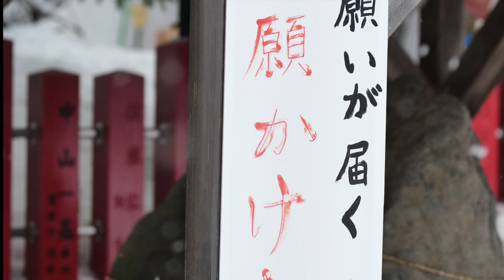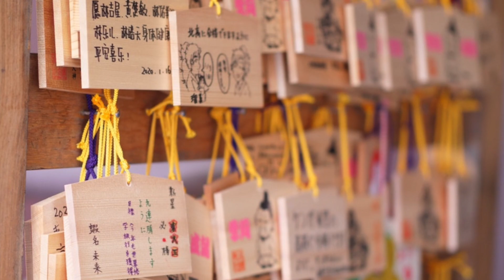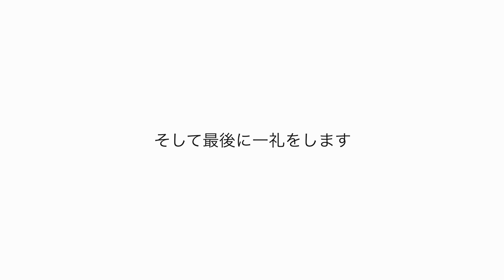【波動参拝】お金の流れが良くなる神社 生きている願い石がある神社 触ると恋愛のご利益がある狛犬 札幌三社 家でパワースポット巡り！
碇のりこ（いかり・のりこ）へ来てくださり、ありがとうございます♡

外に出られないこの時間に、
動画で波動をあげよう！

家で神社パワースポット参拝することを、
波動参拝としてみました^^

この動画で、癒されたり、疲れを取って、
パワーを上げてくださいね。

見るだけでも
聞くだけでも
流すだけでも
波動が上がります！

波動参拝では、
良いことがたくさん起こった！
という報告も来ています^^

▼目次▼
００：３　神社のポイント

０６：２２　生きている願い石がある神社

０８：３５　お金の流れが良くなる神社

１０：３１　触ると恋愛のご利益がある狛犬がある神社

２０２０年３月に参拝した聖地です。

▼関連動画▼

再生と変化のパワー　龍脈の山に囲まれ龍穴のパワーがみなぎっている聖地

▼写真が見れるブログ▼
お金の流れが良くなる♡生きている願い石の波動を感じるパワースポット♡

【リッチマインドオンラインショップ】
碇のりこオリジナルブランド

17歳の時にアイドルグループでデビュー。
２万人以上をマネージメントした実績を残す。

2012年にスピリチュアルに活動の軸を移し、10月からアメブロを開始するとすぐに話題になる。
現在、ブログ読者30000人を超え、アクセス月230万PVの人気ブロガーになる。